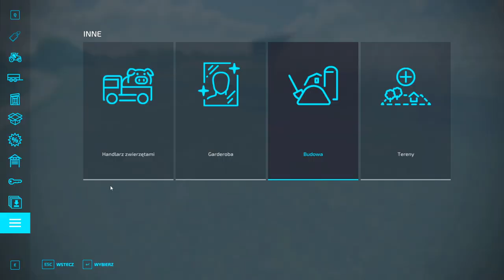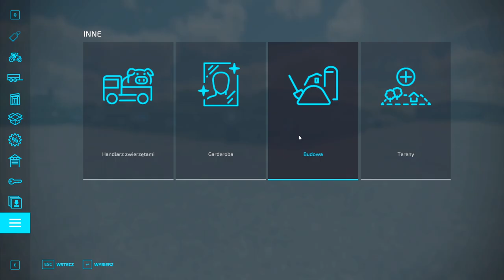Farming Simulator 22 zaczynamy odc 23. SZKLARNIE: pomidory i truskawki. Zagrajmy w FS22 gameplay pl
W 23 odcinku z FS22 czas na szklarnie, czyli pomidory i truskawki potrzebne jako półskładniki do produkcji min pizzy i mleka smakowego czy lodów.